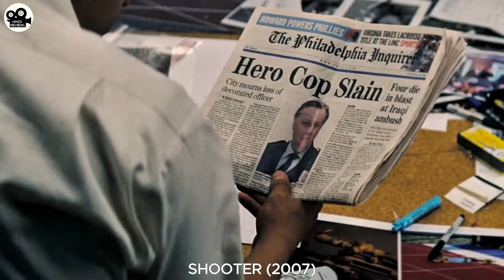Shooter (2007) Movie Explained In Hindi/Urdu | Part 2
About Movie :-  A marksman living in exile is coaxed back into action after hearing of a plot to kill the President. After being-double crossed for the attempt and on the run, he sets out for the real killer and the truth.

Credits :-
Director : Antoine Fuqua
Writers  : Stephen Hunter Jonathan Lemkin
Stars : Mark Wahlberg  Michael Peña Rhona Mitra